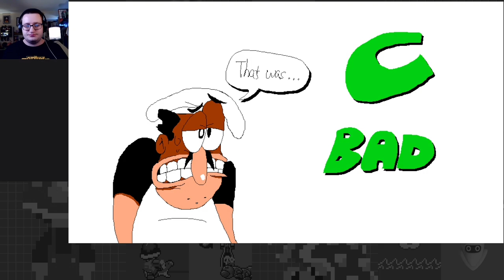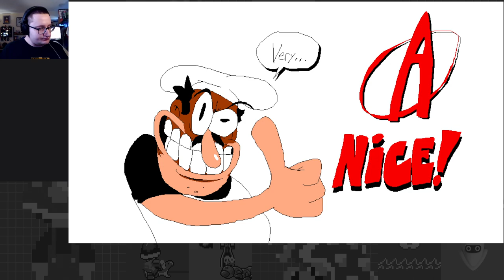Many Spooks Galore in Staff Only: Five Nights at Peppino's?! - Pizza Tower Part 5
Okay this is actually like, the greatest level ever in the game, not gonna lie.